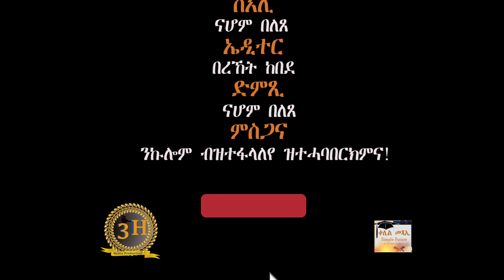Women`s Day 08th March ዕላል ምስ ኣብነታዊት ኣደ Qalil Mexea (Simple Future) ''ተራ ጻዕሪ ኣደ ኣብ ዉሉዳ'' 2ይ ክፋል.